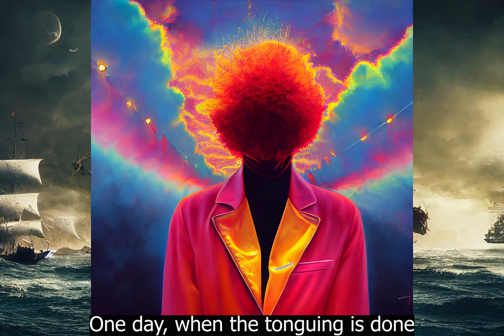Nathan Evans - Wellerman (Sea Shanty) - But every lyric is an AI-generated image